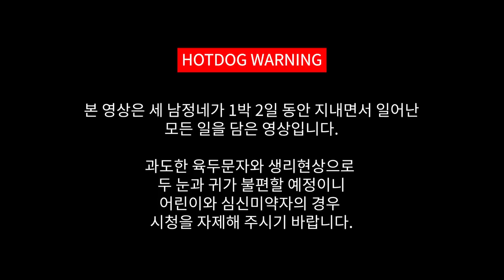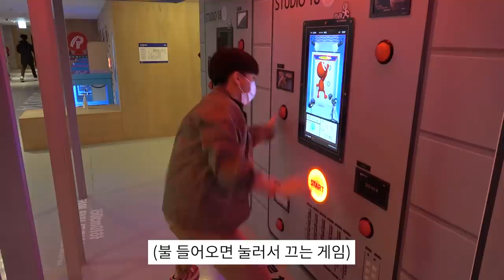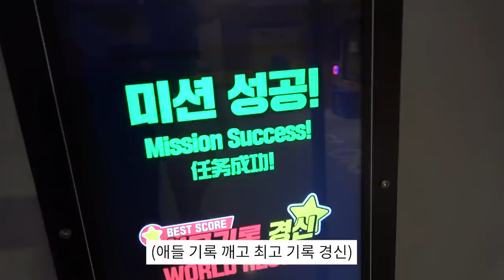남자들끼리 놀러간 수영장 (여친 있는 남자들의 실체)